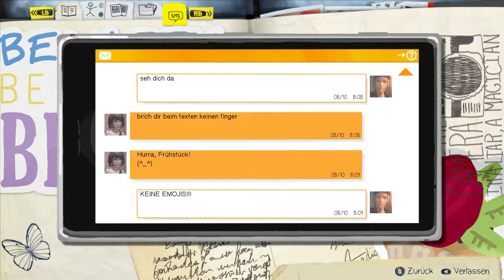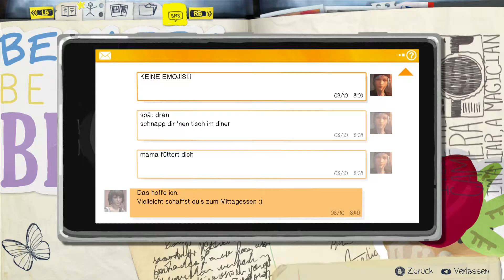Let's Play Life is Strange [German][#10] Ein Nachmittag im Diner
Nach dem wir Kate gesagt haben was sie unsere Meinung nach machen sollte, verlassen wir Blackwall und fahren mit dem Bus in die Stadt. Chloe hatte uns ja ins Diner bestellt. Doch befor wir uns mit ihr treffen sehen wir uns noch etwas um.